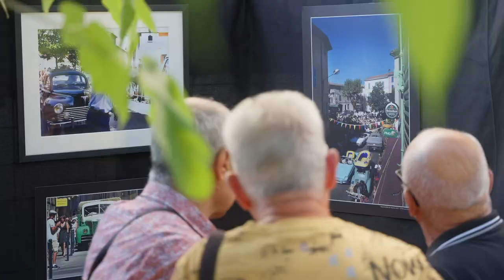Bicentenaire de la Nationale 7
Anniversaire des 200 ans de la route des vacances, la Nationale 7 !